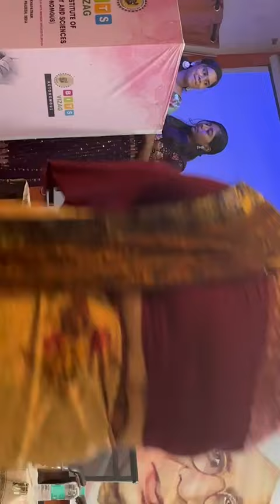Teacher's Day celebrations in BITS(A)